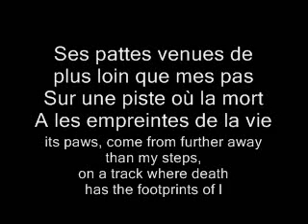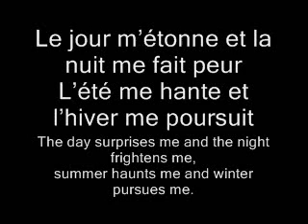Poulenc: Figure Humaine - 6. Le jour métonne et la nuit me fait peur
Francis Poulenc's a capella choral masterpiece 'Figure Humaine', recorded June 2003 in All Hallows, Gospel Oak, by the BBC Symphony Chorus conducted by their Music Director, Stephen Jackson.

Mvmt. 6 - Le jour métonne et la nuit me fait peur